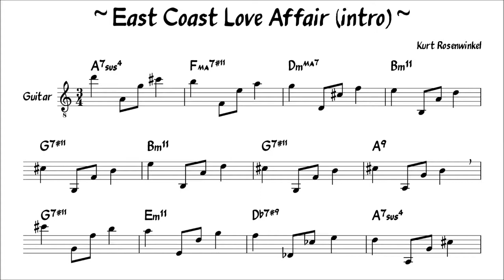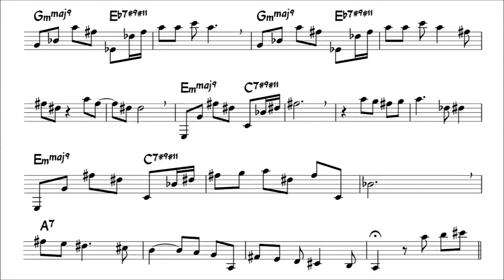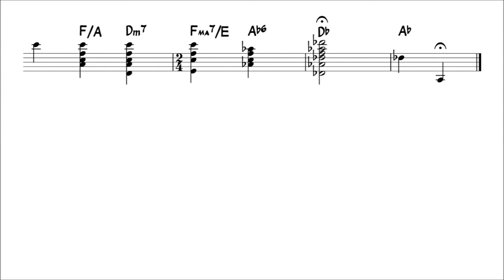Kurt Rosenwinkel - East Coast Love Affair (intro) - Solo Guitar Transcription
Live @ Smalls Jazz Club, NYC, 1999